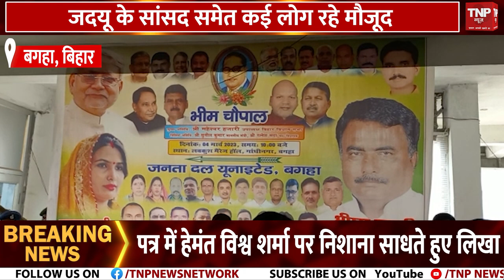Bagaha News: जदयू ने किया भीम चौपाल का आयोजन, सांसद समेत कई अधिकारी रहे मौजूद || TNP NEWS